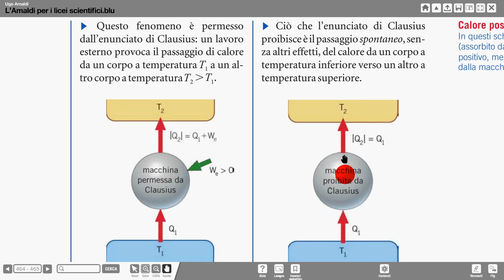2° principio TD Clausius